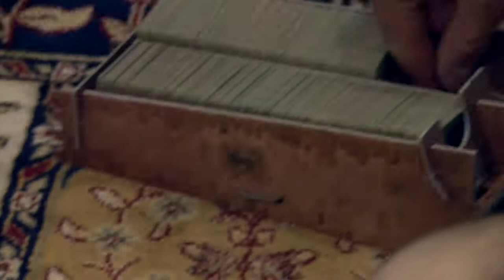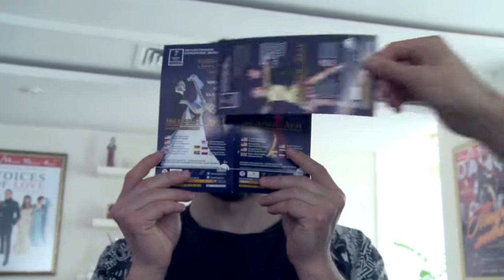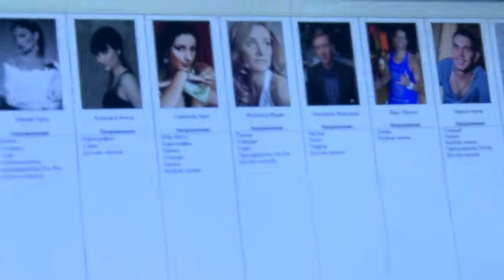VladarovoTV, 23.04.2018 Проект GLINA, занятия в "Доме Танца" на ул. Тимура Фрунзе, 11 с.7